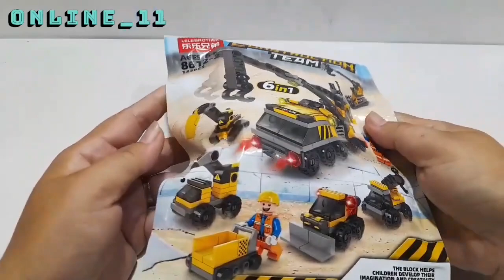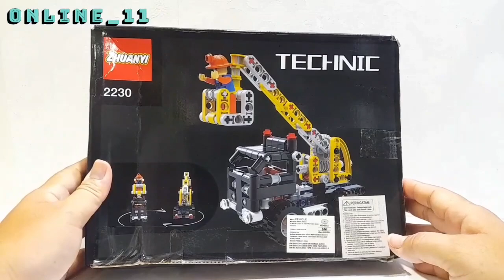Merakit lego construction team speed build